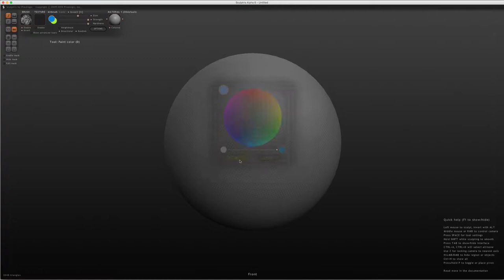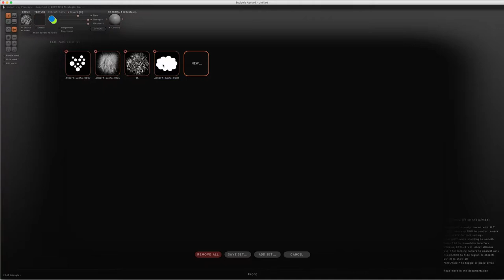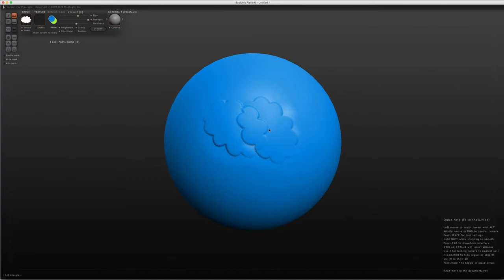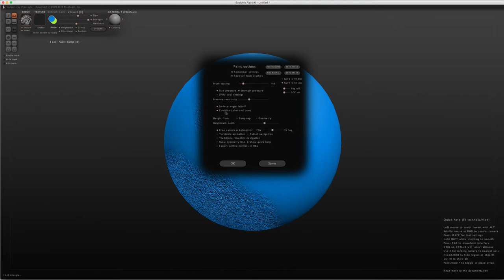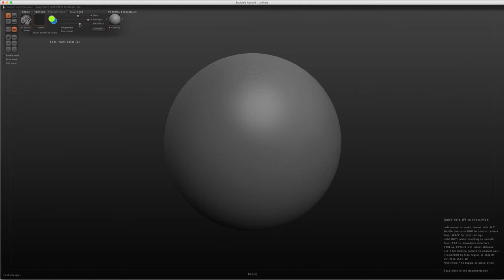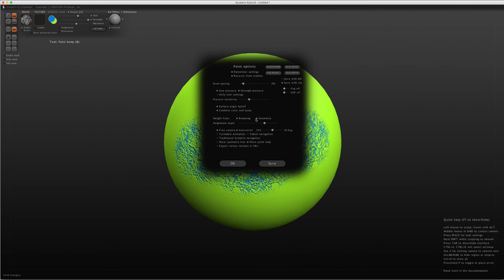Sculptris - 20 - Brush Bump / Flatten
Dans cette vidéo, nous allons apprendre à travailler avec les brosses Bump et Flatten.
On ne travaillera pas sur le modèle, mais juste sur un sphère.